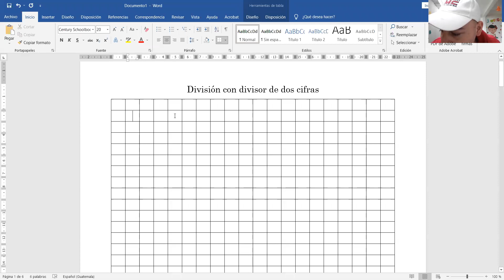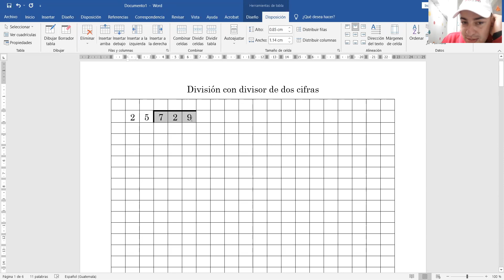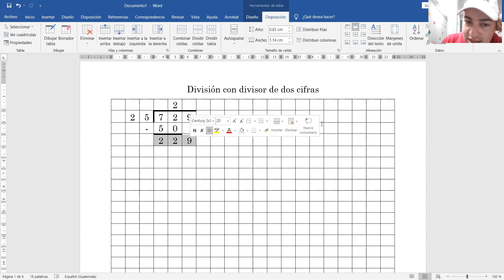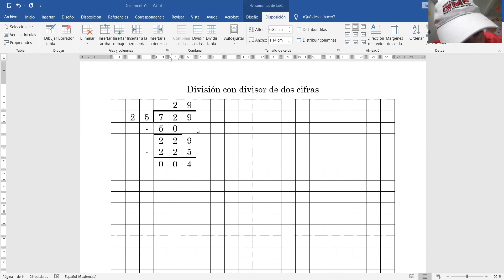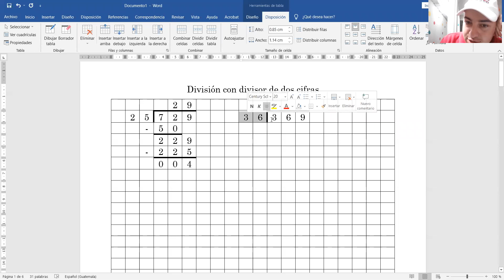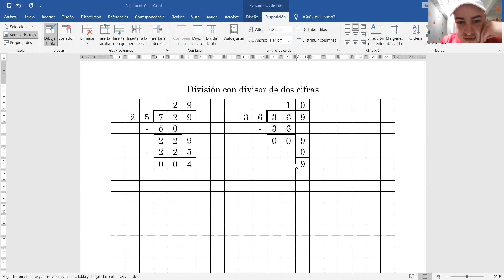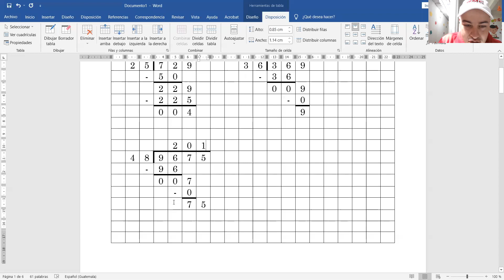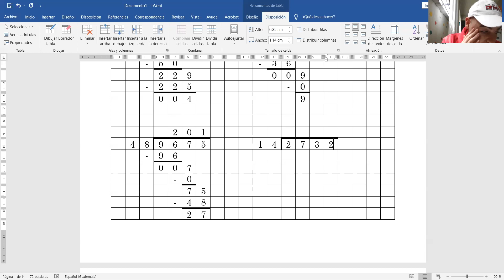División con divisor de dos cifras 4to